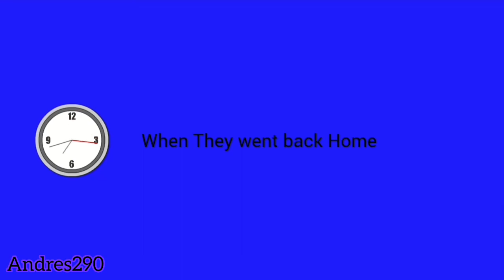Caillou and Rosie Behaves At The Super Mario Bros. Movie/Ungrounded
Boris, Doris, Caillou and Rosie decides to go to AMC Theater to see The Super Mario Bros. Movie and Then, They all each got popcorn and a soft drinks. Credit to Various users for this partial idea.